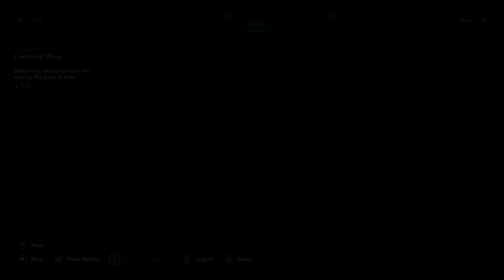Assassin's Creed Valhalla Part 112 - Counting Sheep Part 2